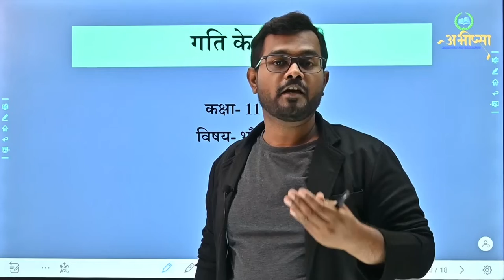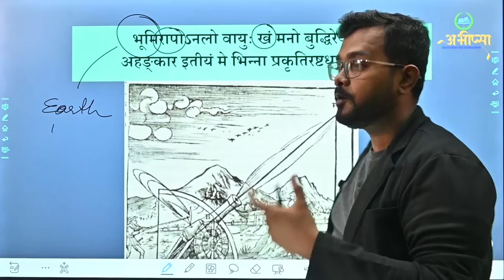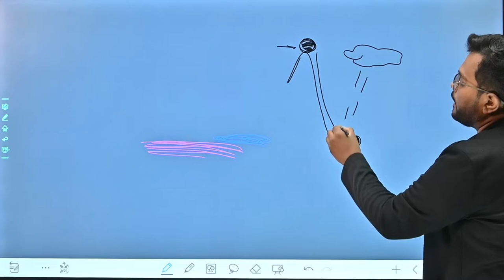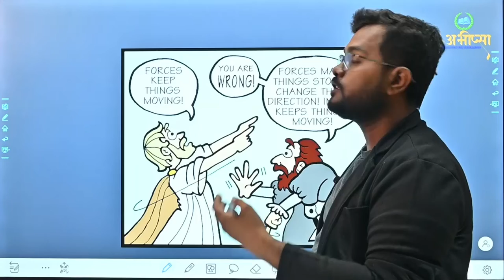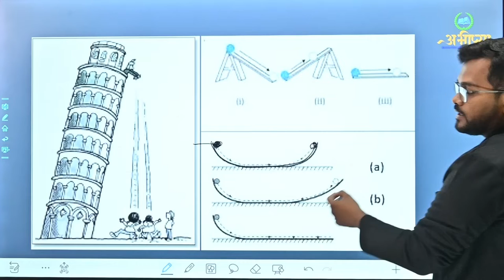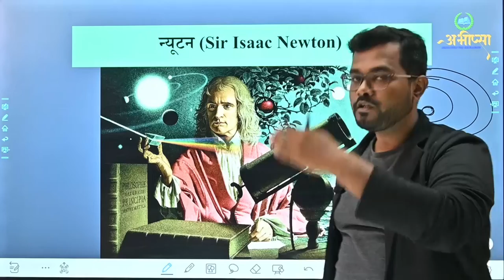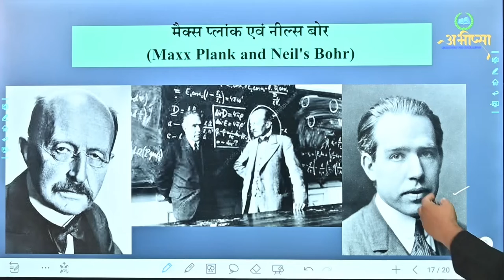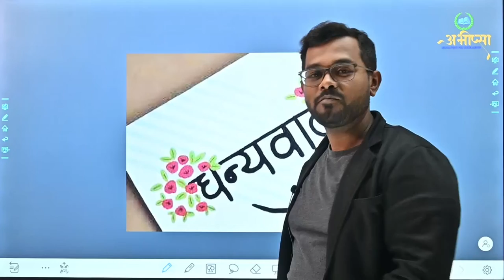गति के नियम || Law of Motion || कक्षा 11 वीं || Class 11th